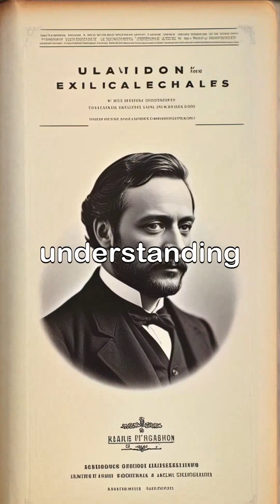Louis Pasteur: Revolutionizing Medicine and Microbiology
Join us as we explore the remarkable life of Louis Pasteur, whose pioneering work in microbiology and vaccination transformed modern medicine. Learn about his discoveries and their lasting impact on public health.